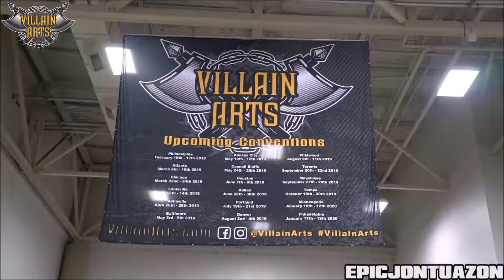Wildwood Tattoo Beach Bash 2019 TV Spot